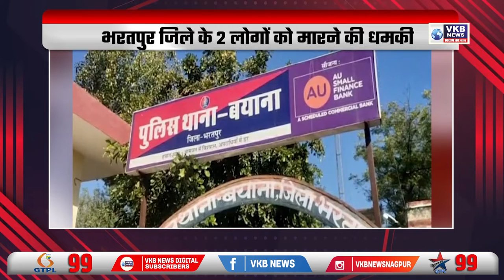कोल्हे हत्याकांड में भयावह साजिशों की परतें